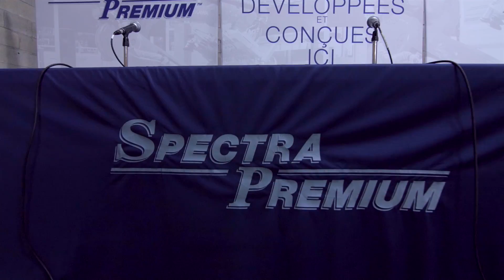Conférence de presse du partenariat Spectra Premium / Dumoulin Compétition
Résumé de la conférence de presse annonçant le partenariat entre Spectra Premium et Dumoulin Compétition pour la série NASCAR Pinty's en 2016.

Visitez notre site web pour connaître les plus développements les plus récents